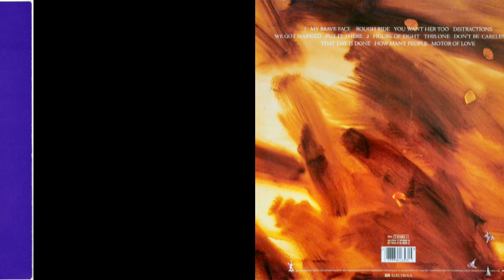Paul McCartney - Rough Ride (1989) vinyl